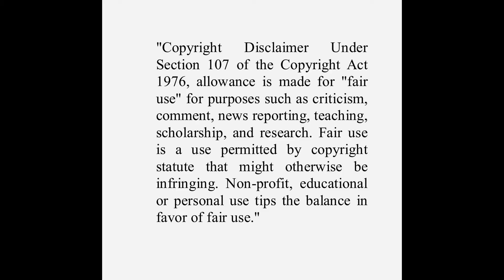Caramel-A1733212 Needs A Home or Rescue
Located at Broward County Animal Care and Adoption
1870 SW 39th Street, Fort Lauderdale, Florida 33315